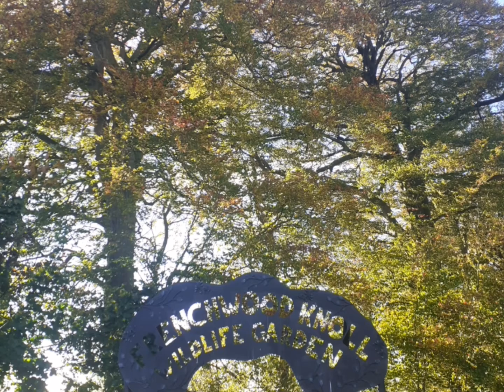Autumn colours of Preston in Lancashire, England. Small city in the North-West of England. My snaps.